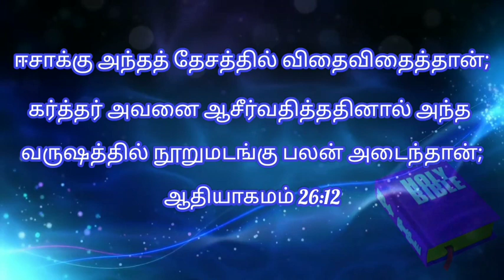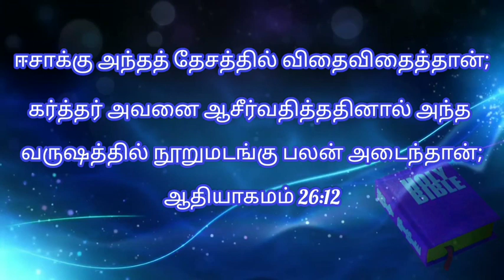Today bible verse in tamil | daily bible verse| tamil bible words |24-02-2022